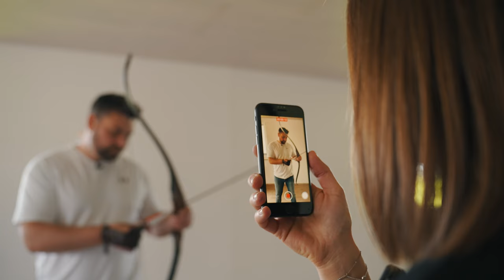Typische Anfängerfehler mit Simon & Jule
Was hätten wir alle gerne vorher gewusst, BEVOR wir unseren ersten Bogen in die Hand genommen haben? Auf was solltest Du achten, wenn Du in den Bogensport einsteigst? Das verraten wir Euch in diesem Beitrag. Wir hoffen, wir können Euch damit etwas helfen und den Einstieg erleichtern!